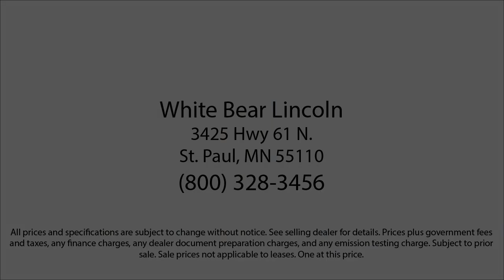2019 Lincoln Navigator Reserve White Bear Lake Vadnais Heights Saint Paul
2019 Lincoln Navigator Reserve Stock Number: P30738A Vin:5LMJJ2LTXKEL16796.